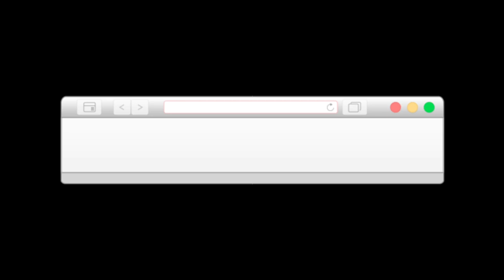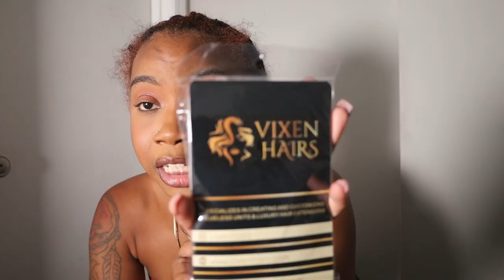I Tried To Install A $69 Amazon Wig While High 🍃 || PASS or FAIL ?? || *VLOG & STORYTIME *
I WAS SO GONE LMAO

THIS WIG IS $69 ON AMAZON THIS IS WHERE TO FIND IT

⚠️ATTENTION ATLANTA,DETROIT ,CHICAGO IM HOSTING A FIND YOUT MATCH VIDEO ! ⚠️ FILL OUT THE FORM HERE

LET ME KNOW WHAT YALL WANNA SEE NEXT !!